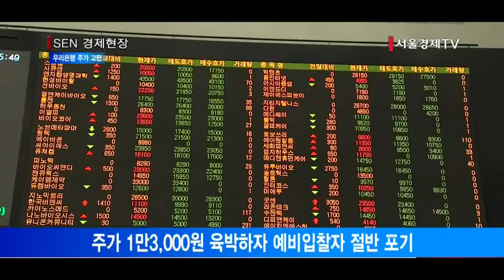[서울경제TV] 우리은행 주가 올라도 고민 내려도 고민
[앵커]
예금보험공사가 우리은행 지분 51% 중 약 30%를 매각하는 데 성공한 이후 잔여 지분 21%를 언제 매각할지 관심이 쏠리고 있습니다.
이번 매각가는 공적자금 회수 기준에 한참 못 미치는 수준이었는데요. 이 때문에 정부는 잔여지분만큼은 공적자금 회수할 수 있도록 제값을 받겠다는 입장입니다.
앞으로 주가가 오르면 정부는 매각하고 싶겠지만 투자자가 없고, 반대로 주가가 기대보다 낮을 경우 정부가 매각에 나설 수도 없는 ‘주가 딜레마’가 불가피해 보입니다. 정훈규기자가 보도합니다.

[기자]
이번 우리은행 민영화가 성공한 데는 여러 투자자가 가격 부담을 나누는 과점주주방식이 주효했다는 평가입니다.
우리은행 민영화 추진은 그동안 주가에 발목을 잡혀 왔습니다.
정부의 민영화 3대 원칙 중 ‘공적자금 회수 극대화’와 ‘빠른 민영화’가 충돌한 탓입니다.
연초 8,000원대 머물던 우리은행의 낮은 주가로는 공적자금 회수가 불가능해 정부 입장에서 매각에 나서기가 어려웠습니다.
이후 우리은행의 실적개선과 적극적인 투자설명회로 주가는 차츰 올랐고, 이는 반대로 투자자들에게 부담될 수 있어 빠른 민영화를 어렵게 했습니다.
그러나 정부는 여러 투자자에게 30%의 지분을 나눠 파는 과점주주 매각 방식으로 민영화를 성사시켰습니다.
결국 ‘빠른 민영화’를 위해 ‘공적자금 회수’는 뒤로 미뤄 성공한 측면이 있습니다.
이 때문에 정부는 잔여지분이 공적자금 회수 용도임을 분명히 하고 있습니다.
따라서 잔여지분 매각 때는 ‘주가 딜레마’를 피할 길이 없습니다.
앞으로 주가가 올라야 정부는 매각에 나설 있지만, 나서주는 투자자가 있을지 의문입니다.
실제 지난 예비입찰 때만 해도 20곳 가까운 투자자가 몰렸지만, 이후 주가가 1만3,000원에 육박할 정도로 치솟자 절반가량이 본입찰 참여를 포기했습니다.
이 정도 수준의 주가만 해도 부담을 느끼는 투자자가 많다는 얘깁니다.
공적자금 회수율 100%를 달성하기 위해서는 예보 잔여지분 약 21%를 주당 1만5,000원 가까운 가격에 팔아야 하지만 현재 주가는 1만3,000원이 되지 않습니다.